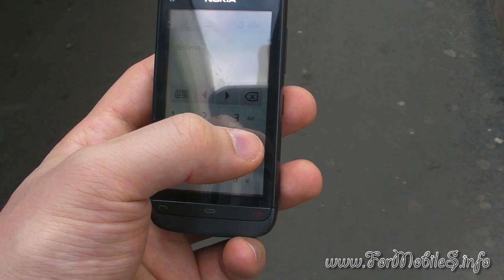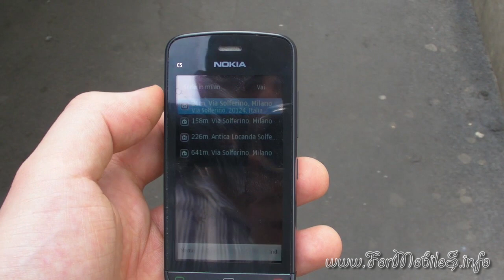Nokia C5-03 - Demo funzionamento GPS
Prima di procedere con l'analisi conclusiva di questo cellulare non potevamo non testare una componente essenziale dell'hardware, semplice ma completo, di questo gingillo Nokia.
Così, onde evitare di ripetere il paio di video già realizzati su OVI Maps, abbiamo preso il telefonino e l'abbiamo brevemente testato a piedi per vedere se effettivamente era valido quanto a sensibilità del sensore GPS integrato.
Secondo noi, data poi la semplicità dello stesso, è più che valido visto che ci porta a destinazione senza esitare minimamente.